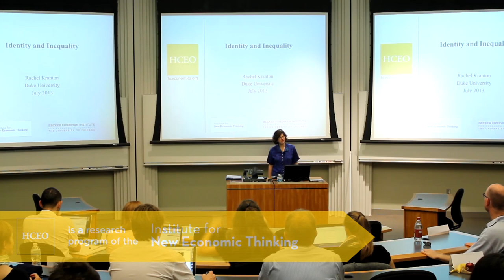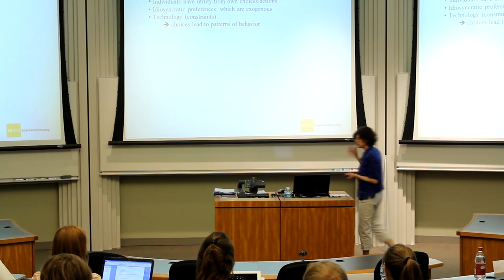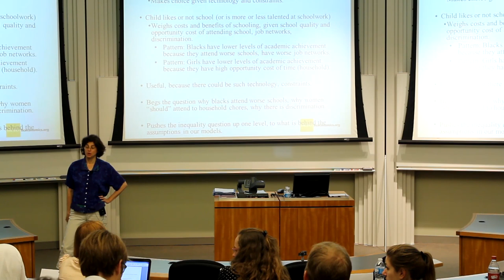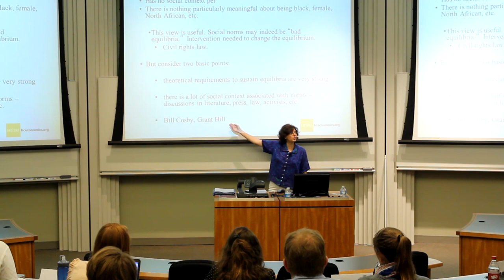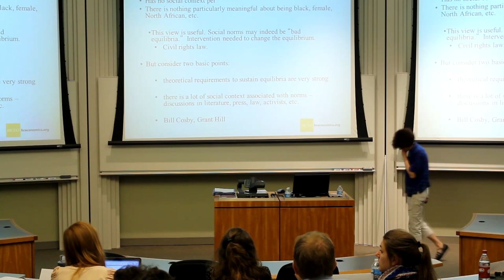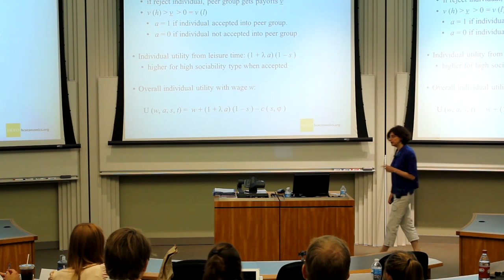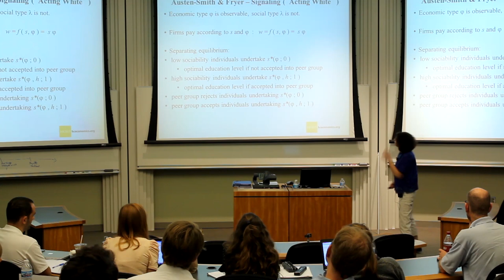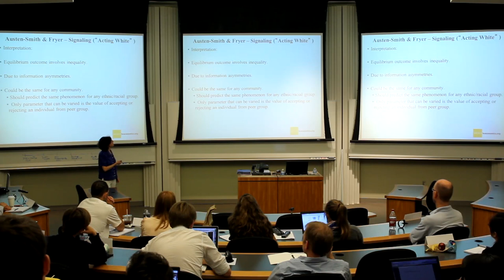Identity and Inequality I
Presenter(s): Rachel Kranton

Kranton further developed the theme of how social context can be incorporated into the study of inequality and presented students options for approaching these topics using game theoretic and experimental approaches. She presented work that considers social norms as the outcome of a signaling game wherein students can choose their actions to signal their own desirable attributes to potential employers or potential social groups. Such a modeling approach can be applied to explain the phenomenon of students under-achieving to fit in with peers.

Rachel Kranton is a James B. Duke Professor of Economics at Duke University. She studies how institutions and social settings affect economic outcomes. She develops theories of networks and has introduced identity into economic thinking. Her research contributes to many fields, including microeconomics, economic development, and industrial organization. She has been awarded fellowships at the Russell Sage Foundation in New York and the Institute for Advanced Study in Princeton. She joined Duke's faculty in 2007. Rachel Kranton was awarded a Chaire Blaise Pascal in 2010 and elected Fellow of the Econometric Society in 2012.

Kranton earned a B.A. in Economics and Middle East Studies from the University of Pennsylvania in 1984, a M.P.A. in Economics and Public Affairs from the Woodrow Wilson School at Princeton University in 1988, and a Ph.D. in Economics from the University of California, Berkeley in 1993.